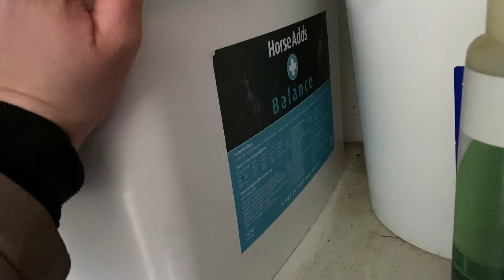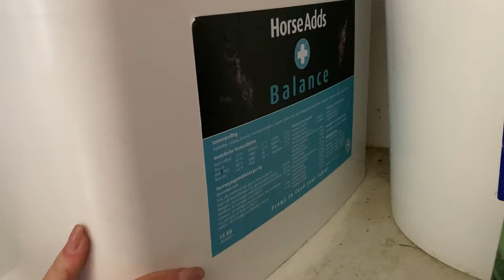Paninyo wordt EINDELIJK zwarter 🖤 Gezellig dagje mee op STAL